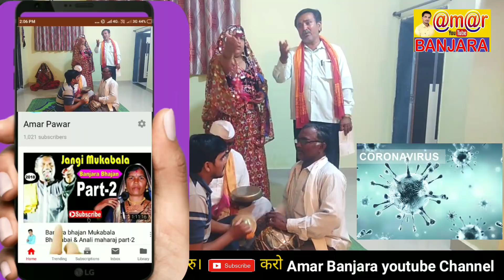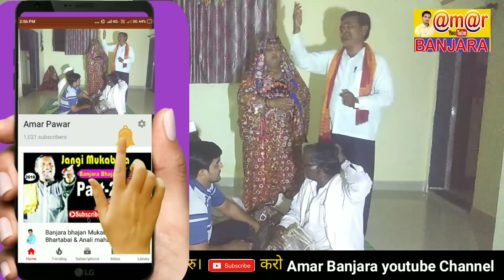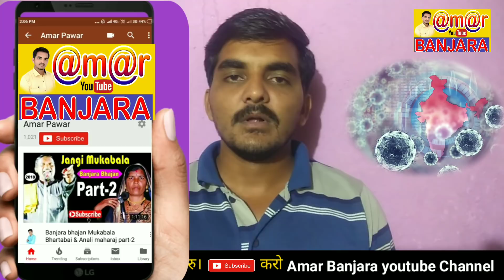कोरोना बंजारा भजन- विजयाबाई & बालाजी महाराज डोंगरशेळकी तांडा ता. उदगीर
|| Jai sevalal ||

/UCZAcZ7_e6YDC06gVCpuAuHQ

       मुकाबला/mukabla